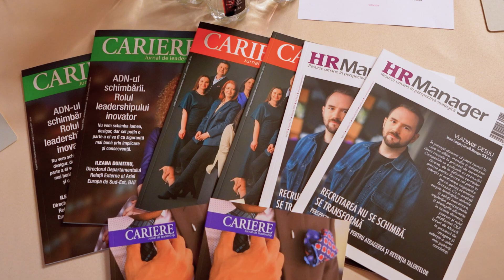BEST OF Next Level HR - 25 septembrie 2024